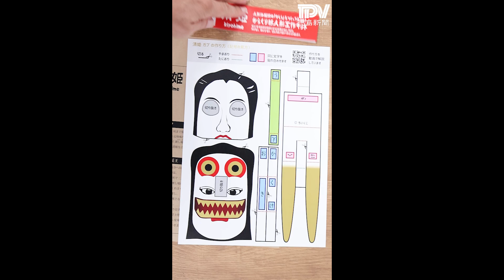人形浄瑠璃の頭を紙人形で再現 阿波十郎兵衛屋敷などで販売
阿波農村舞台の会が人形浄瑠璃の頭「ガブ」をモチーフにしたからくり紙人形を作った。阿波十郎兵衛屋敷などで販売するほか、子どもの教材などでも活用する計画。